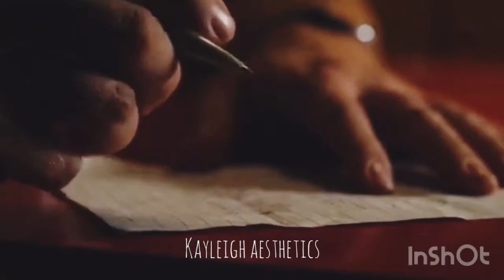Hoppers speech edit (SAD)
Hoppers speech (stranger things)